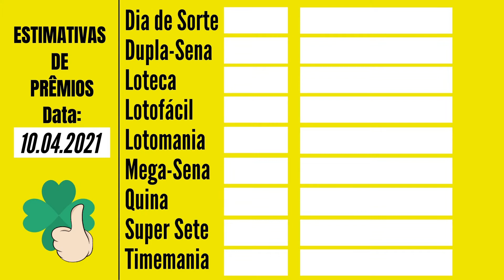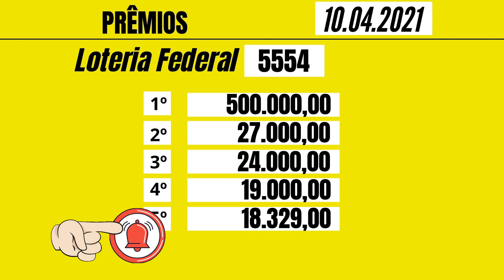Estimativas dos Prêmios para o Dia 10 das Loterias da Caixa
Confira as estimativas de prêmios para o dia 10 das Loterias da Caixa com o total de R$ 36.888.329,00 - Quina, Lotofácil, Mega-Sena, Lotomania, Timemania, Loteca, Loteria Federal, Super Sete, Dupla-Sena.
A Loteca está incluida por ela começar na maioria das vezes nos sábado e terminar aos domingo.
Você confere no vídeo os concursos que vão ter no dia e as estimativas, que a Caixa vai pagar para os ganhadores dos concursos.